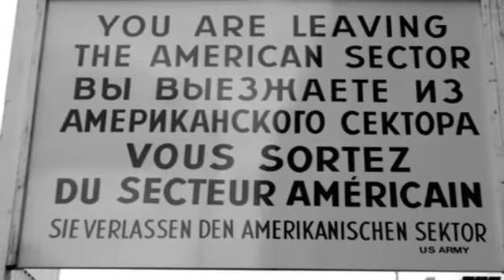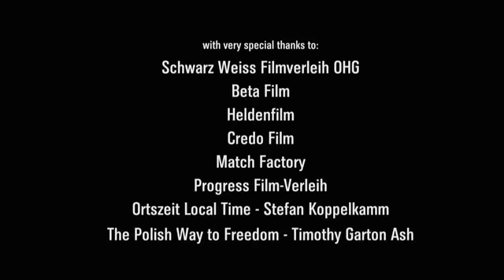Novemberkinder Deutsches Filmfestival Neuseeland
Der 20. Geburtstag des historischen Ereignisses der „deutschen Revolution von 1989 war eine beispiellose Gelegenheit, dem neuseeländischen Publikum  19.000 Kilometer entfernt von Mauer und Mauerfall  einen Einblick in die Veränderungsprozesse der letzten 20 Jahre zu geben. 20 Jahre, 20 Filme  aufwühlend und abwechslungsreich und gleichzeitig Zeugen dieses geschichtsträchtigen Wandels. Zum Leben erweckt wurde unser Festival von unseren Gästen: den Regisseuren Andreas Dresen und Christian Schwochow.

Novemberkinder  German Film Festival New Zealand

2009 marks twenty years since the fall of the wall. The German Film Festival brought twenty films from the past two decades to cinemagoers in New Zealand, 19 000 kilometres away. What better way to trace the changes affecting reunified Germany than through film? 20 years and 20 films  entertaining and thrilling and at the same time witnesses to the momentous historic change after the Fall of the Berlin Wall in 1989. Our festival came to life with our stars: the film directors Andreas Dresen and Christian Schwochow.